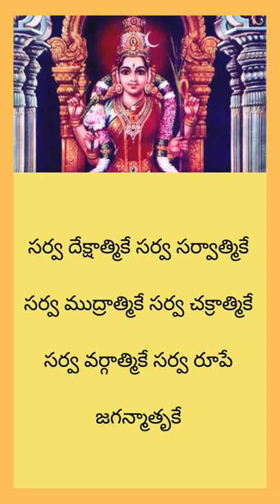Jai Shyamala Devi